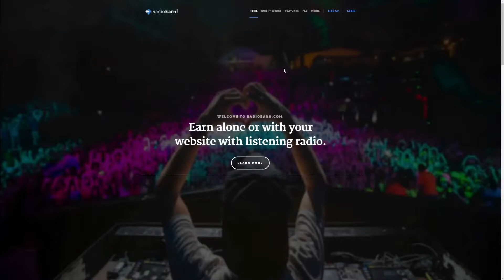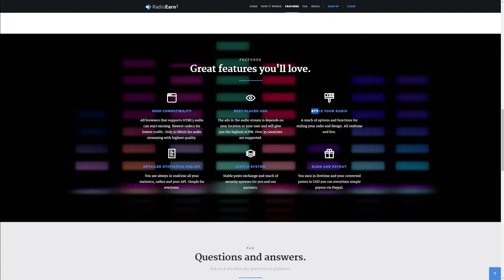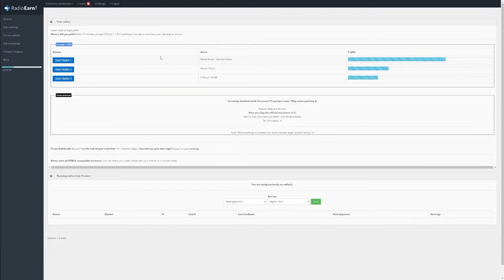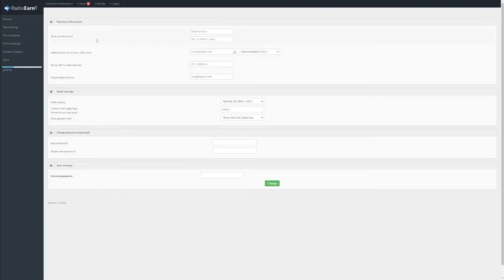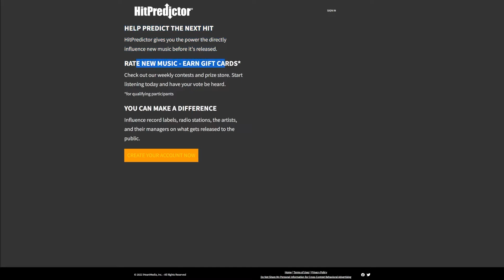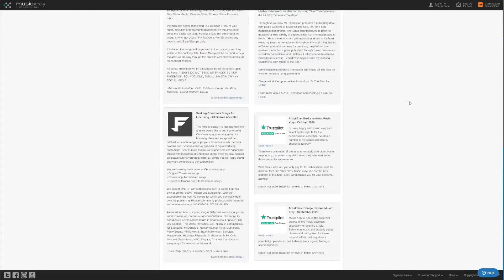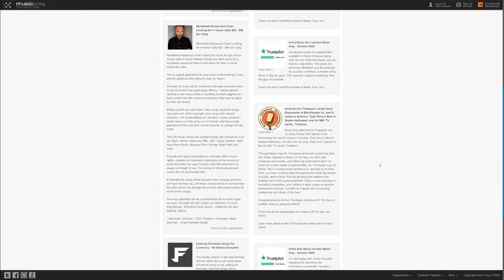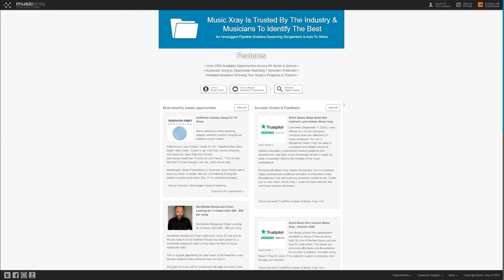Get Paid $2,561 To Listen To Music | Make Money Online 2022